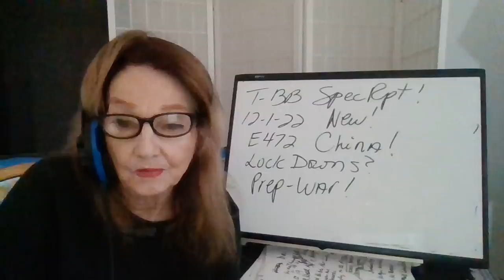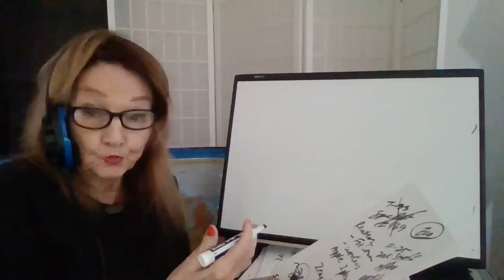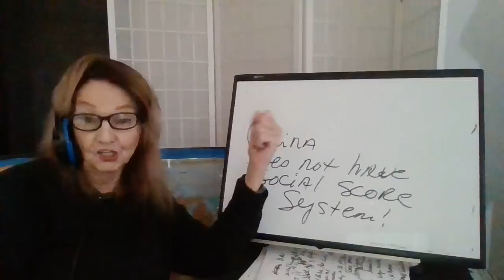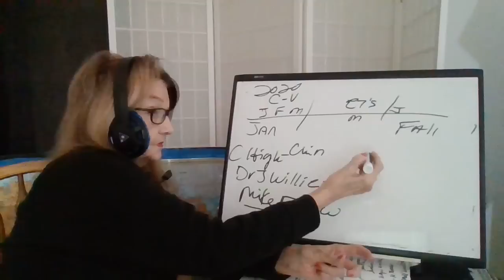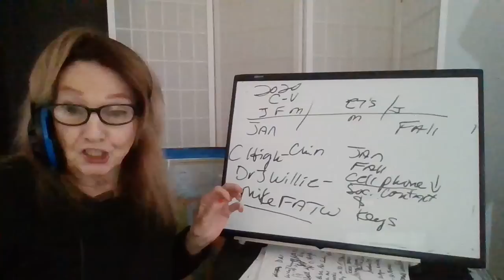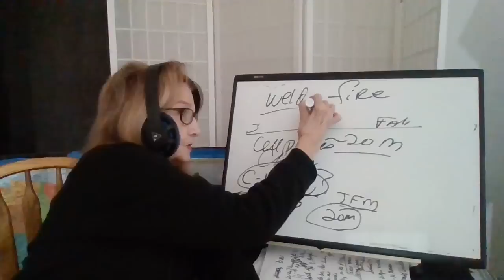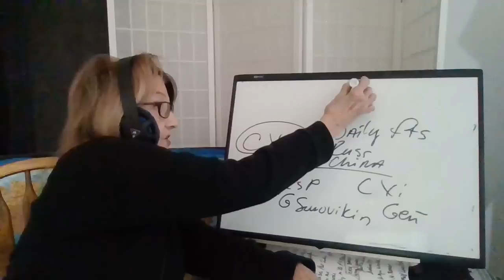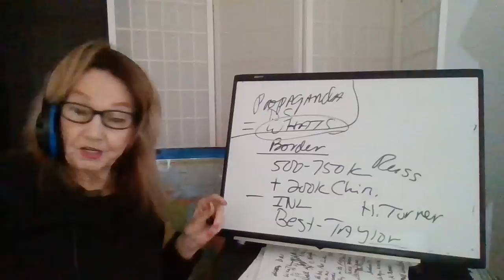T-BB-Spec Rpt - 12122 E472 China! Lock-Downs? China Prep- War!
yt channel billie beene (lower case b's)  Alt yt channel Billie Beene (cap B's)
Pastor P Begley-Mike FATW (Council of Time, Israeli News Live-Steven Ben-Nun, Dr Wm Mount, Col D MacGregor, C High, J Willie,
Beforeitsnews N Veniamin int G Decode
Beforeitsnews   Michelle Fielding
Beforeitsnews Best and Taylor
Beforeitsnews Fringe
website Steve Quayle - Hal Turner -  Reuters-Daily Mail